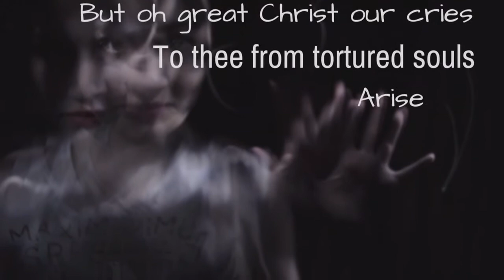We Wear the Mask Digital Poem